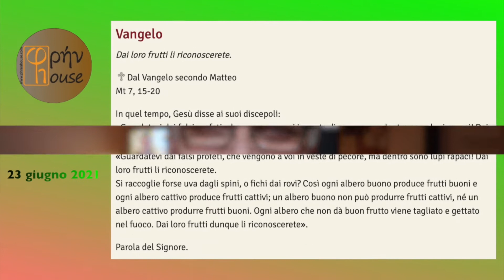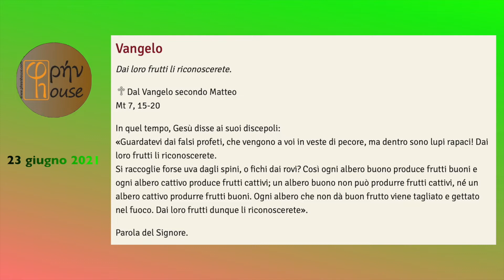Liturgia del giorno 23 giugno 2021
del giorno 23 GIUGNO 2021
Mercoledì della XII Settimana Tempo Ordinario

00:00 introduzione
01:32 commento prima lettura e salmo
06:02 lettura del Vangelo
07:06 commento al Vangelo

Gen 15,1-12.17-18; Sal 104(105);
Mt 7,15-20: "Guardatevi dai falsi profeti, che vengono a voi in veste di pecore, ma dentro sono lupi rapaci! Dai loro frutti li riconoscerete".